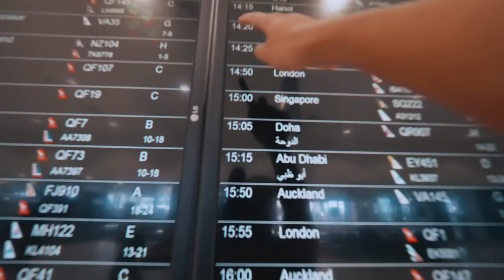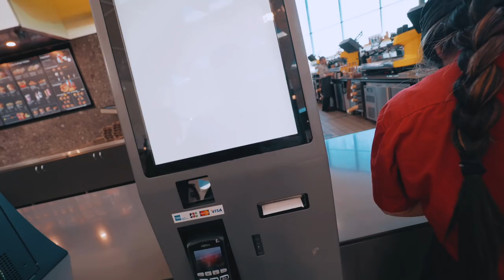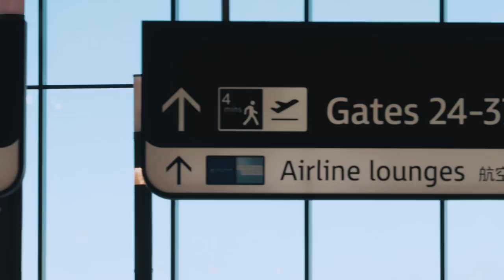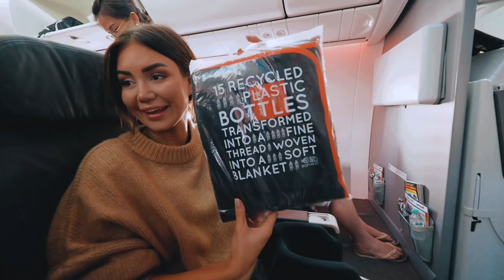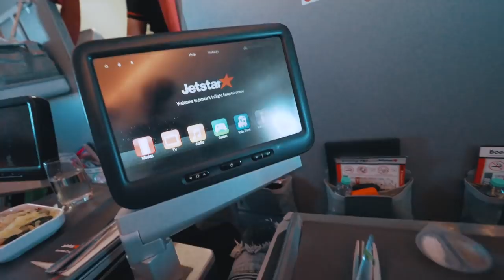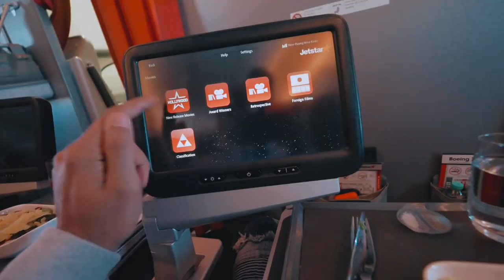THE CHEAPEST BUSINESS CLASS TICKETS EVER *A REVIEW*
⭐️   PIA MUEHLENBECK  ⭐️

⭐️   KANE VATO  ⭐️

MAILING ADDRESS:

PIA MUEHLENBECK & KANE VATO c/o 22 MANAGEMENT